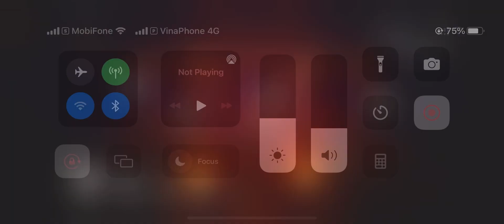Octopath Traveler Cotc - Varkyn Cup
Super fun fight with 7 Starter 5* . Miss click a few time due to fat finger but still somehow managed to win the fight. The debuff stacking from Varkyn lineup really cancer. 30% ele defdown , 30% light res down  (from Wisp and Varkyn) instant burst down my tank Gilderoy. No item adjustment, some of my folk still holding exp charm lol.